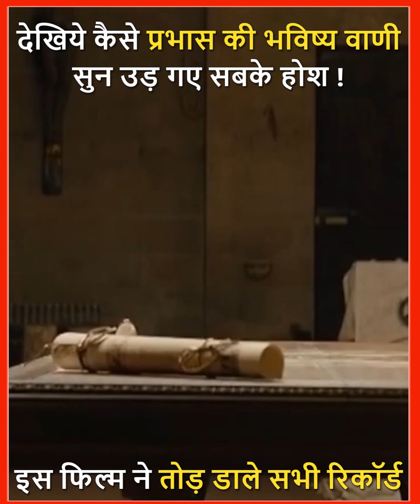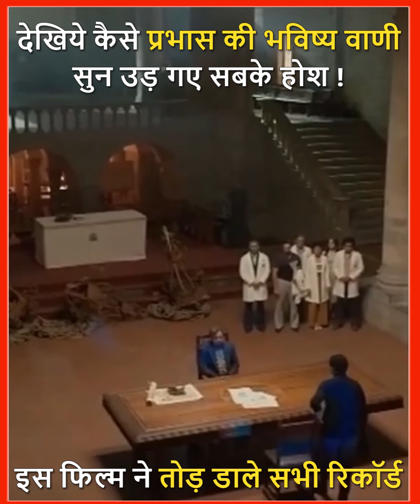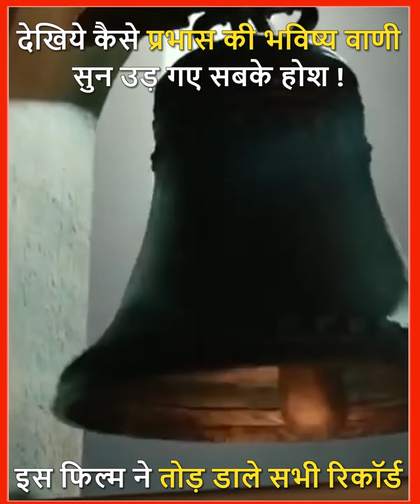Trending video | Pravash New Movie Video wirral | Radhe Shyam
To watch ALL the videos/episodes of this Radhe Shyam? series, please download the Suvich App 👇

100% Free App | Made in India 🇮🇳

Jai Hind

A shallow story and lackluster screenplay make Pooja Hegde and Prabhas’ ‘Radhe Shyam’ a colossal bore
At the end of Radhe Shyam, what stayed with me were its picture-perfect frames that were painstakingly made to look like paintings. Cinematographer Manoj Paramahamsa, production designer Raveender Reddy and costume designers Thota Vijayabhaskar and Eka Lakhani create the mood for an epic fairytale. But how long can one soak in the atmosphere, admiring the columns of light that pour through tall windows and the long corridors of the hospital and the homes in Italy? Sure, the film boasts of Prabhas and Pooja Hegde who have a good screen presence. But the soul of the film, the story, is flaky. What is meant to be an aching romance of two people racing against destiny turns out to be bland and listless.

देखिये कैसे प्रभास की भविष्य वाणी सुन उड़ गए सबके होश !

किसी फिल्म की खराब कहानी और स्क्रीनप्ले किस तरह से एक्टर्स, कोरियोग्राफर, सिनेमाटोग्राफर, संगीतकार और अन्य तकनीशियनों की मेहनत पर पानी फेर देते हैं इसका उदाहरण है